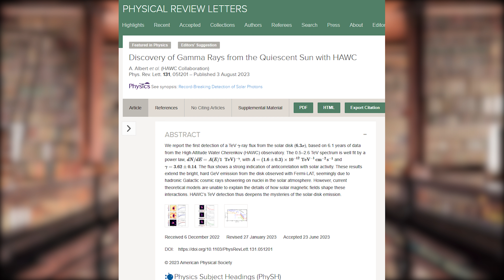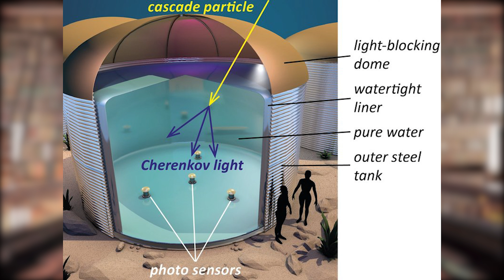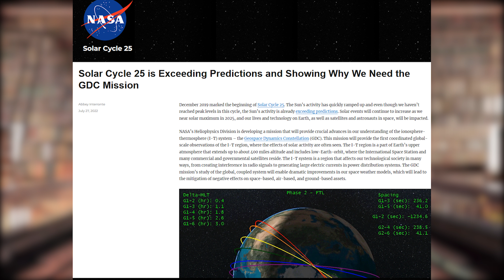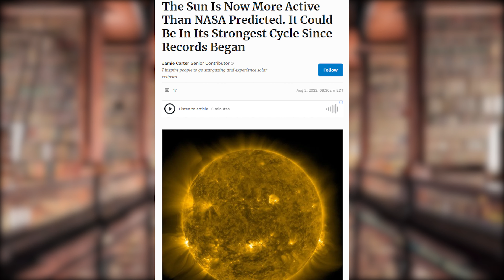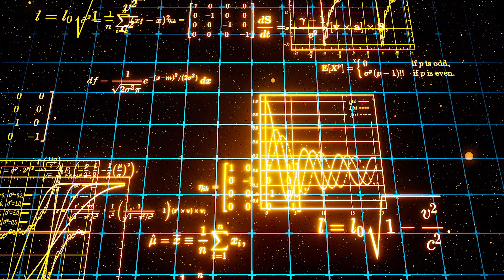Is Our Sun Going Rogue? Here's What We Know...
The sun is arguably the most studied star in the field of astronomy, which isn't surprising considering it is central to the existence of all life on Earth. But despite all the knowledge we have gathered through years of studying this cellestial marvel, there is still a lot we don't know about it.

On the 3rd of Augist 2023, a research paper was published by nearly one hundred scientists, that found that our sun is releasing unprecedented levels of intense gamma ray emissions that by most accounts should not be scientifically possible given our current understanding of the behaviour of the sun. The paper is a culmination of a 6 years of data (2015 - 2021) collected at the High-Altitude Water Cherenkov Observatory in Mexico to detect cosmic rays and gamma rays.

Does this discovery highlight our lack of understanding about the sun or is there something else at work here?